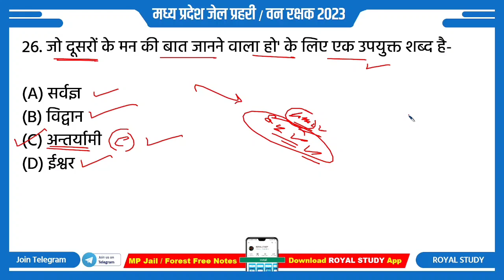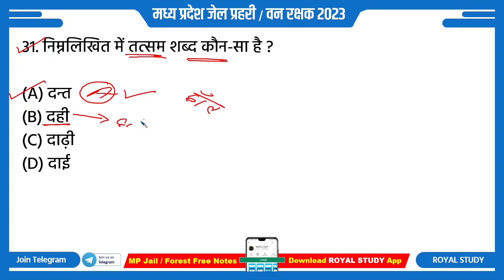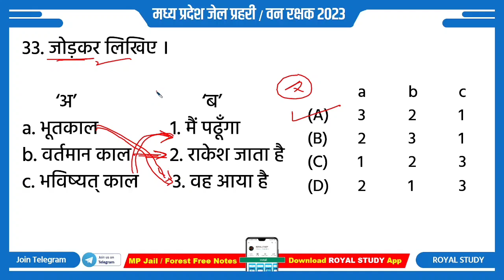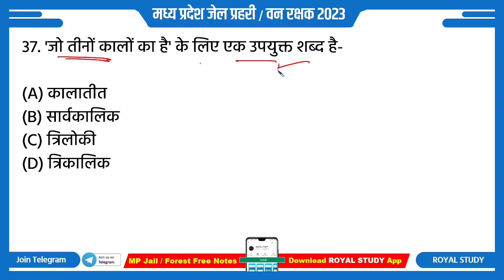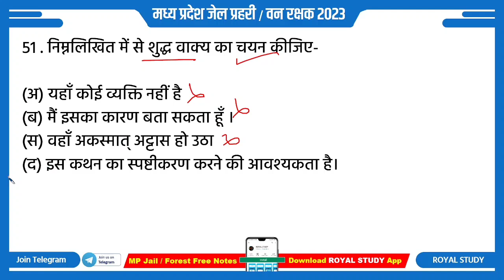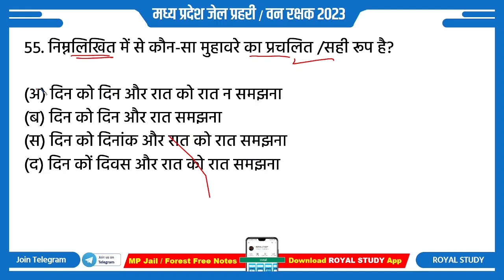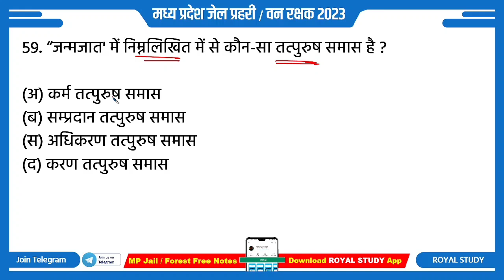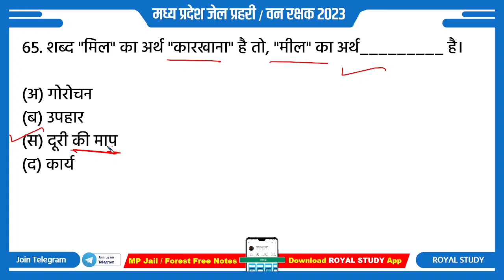NEW MCQ | MP Forest Guard Vacancy 2023 | Jail Prahari | MP JAIL PRAHARI HINDI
💥 Popular Courses (Test series, ebook)   💥

MP Forest Guard vacancy 2023 : syllabus
MP Forest Guard vacancy 2023 : subject wise syllabus
MP Forest Guard vacancy 2023 : exam pattern
MP Forest Guard vacancy 2023 : exam date
MP Forest Guard vacancy 2023 : admit card / pravesh patra
MP Forest Guard vacancy 2023 : online classes
MP Forest Guard vacancy 2023 : mock test / test series
MP Forest Guard vacancy 2023 : best book
MP jail Prahari vacancy 2023  : mp gk / lattest Hindi / Hindi
MP jail Prahari vacancy 2023 :  mp current affairs 2023
MP jail Prahari vacancy 2023 : royal study gk Science
MP jail Prahari vacancy 2023 : royal study new gk
MP jail Prahari vacancy 2023 : gk / admit card
MP jail Prahari vacancy 2023 : mp gk Science
MP jail Prahari vacancy 2023 : previous year paper
MP jail Prahari vacancy 2023 : old paper Hindi
MP jail Prahari Constable vacancy 2023 : current affairs
MP Constable vacancy 2023 : gk in hindi Hindi
MP Constable vacancy 2023 : syllabus
MP Constable vacancy 2023 : new pattern
MP Constable vacancy 2023 : online class Hindi
mp patwari new pattern questions 2023 Hindi
mp abkari new pattern questions 2023 Hindi
mp police pyp paper 2022 hindi

ROYAL STUDY